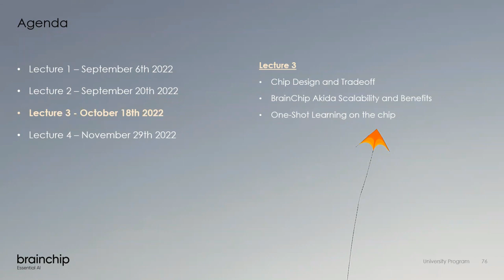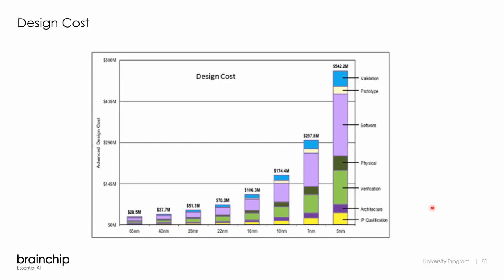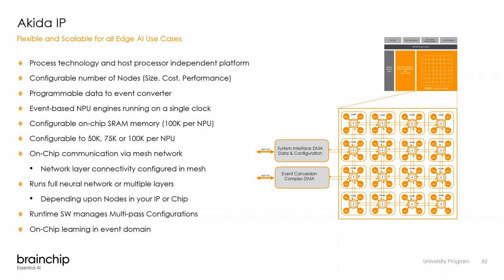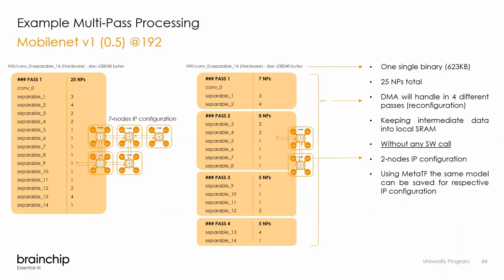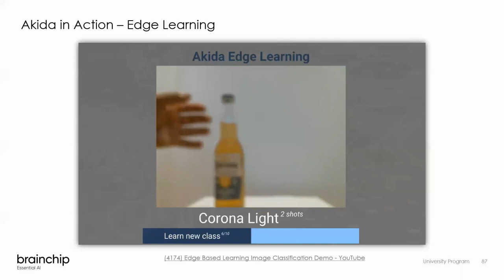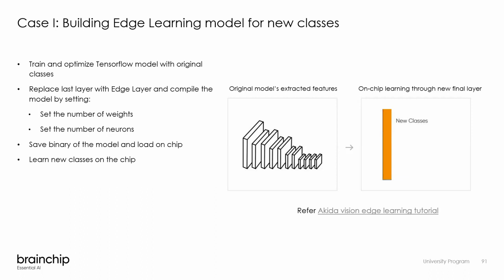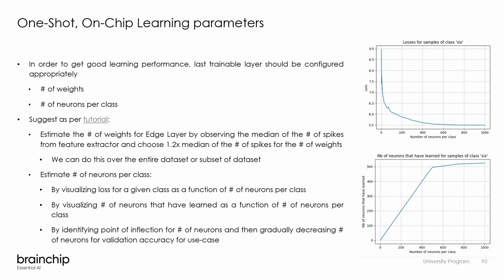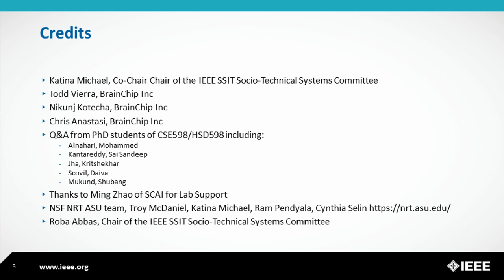Hardware, Neuromorphic Chip Design and BrainChip's Akida: University Accelerator Program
Hardware, Neuromorphic Chip Design and BrainChip's Akida: University Accelerator Program - Third Lecture from BrainChip at Arizona State University.